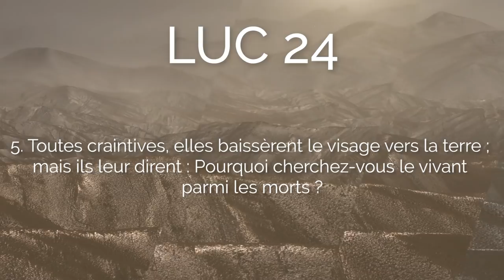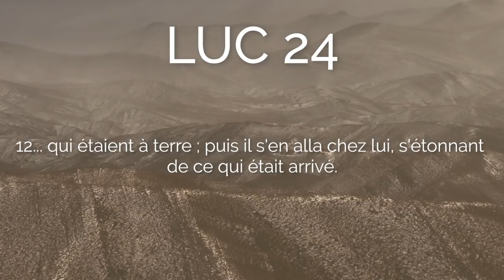Le tombeau vide : une incroyable nouvelle ?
Des femmes veulent embaumer Jésus, mais le tombeau est vide. Elles préviennent les disciples qui ne les croient pas.
Allez directement aux chapitres :
00:07 Lecture de Luc 24, 1-12
01:28 Commentaires du texte biblique :
            02:28 Les justes d'Israël
            05:40 Le tombeau vide
            09:45 La réaction des disciples
            11:40 Le message de Pâques